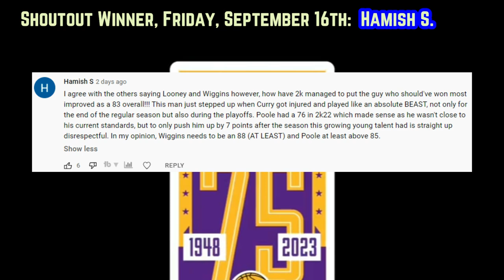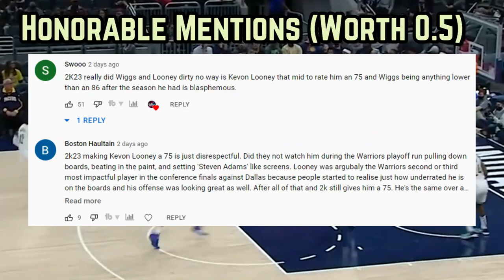The L.A Lakers SITUATION Looks Completely INSANE…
Does the Lakers new point guard help or hurt them? Should Russell Westbrook be traded?

Last Video: The Golden State Warriors Were POORLY Evaluated…

 Lakers today
Lebron James Lakers
Patrick Beverley Lakers
Lebron James L.A Lakers
LA Lakers  news
New Lakers
L.a Lakers New Footage
Are The Lakers contenders in 2023?
2022-23 l.A Lakers
Russell Westbrook Lakers
Lakers 2022-23 predictions
Lakers news today
Lakers first take
Lakers 2022-23 jerseys
Lakers  new season
Lakers new highlights